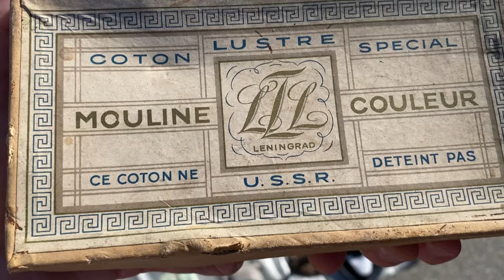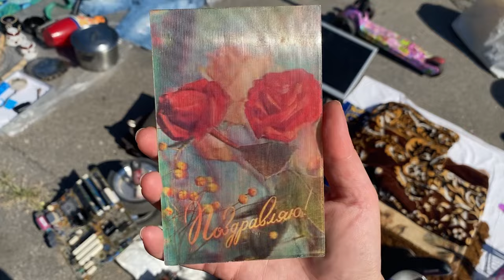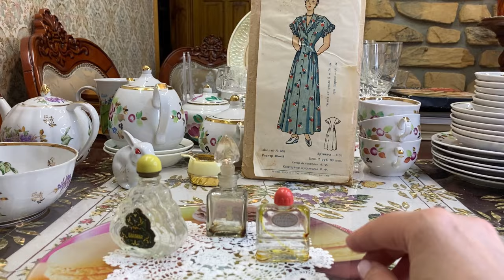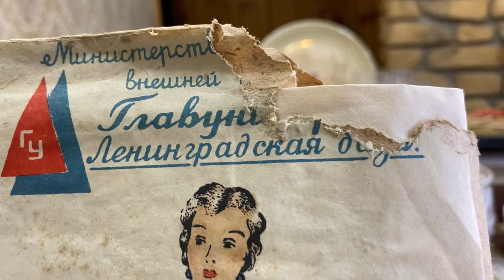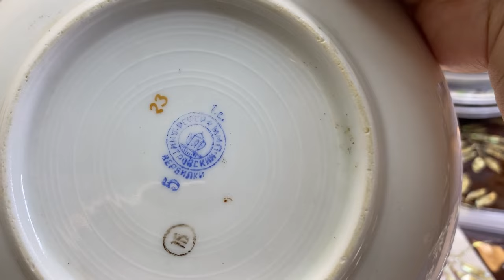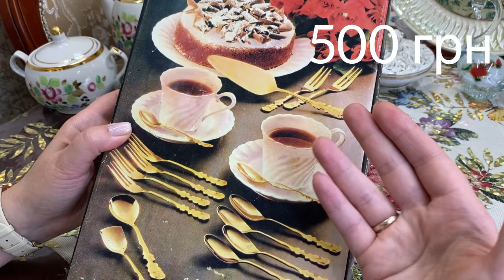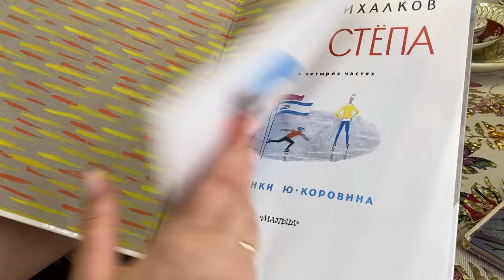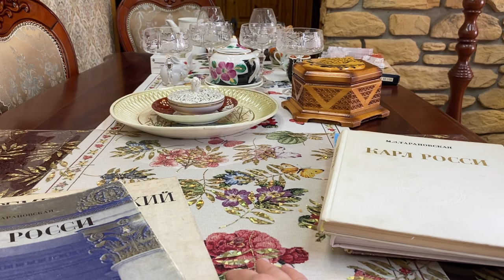👛 Барахолка Днепр 👛 Сирень Дулево Сервиз Азербайджан Кировобадский фарфор 27 июня 2024 г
🌞Контакты по вопросу приобретения интересующих вас вещей:
🌞Инстаграм shevchenkoirynka